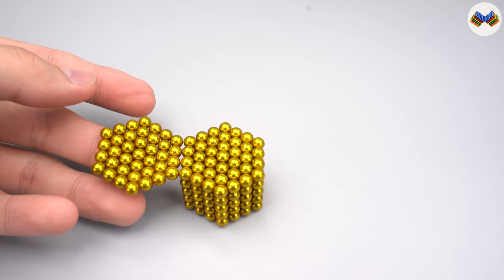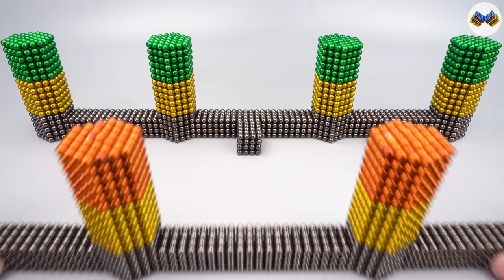DIY - Build Amazing Maze Labyrinth For Hamster Pet With Magnetic Balls (Satisfying) - Magnet Balls